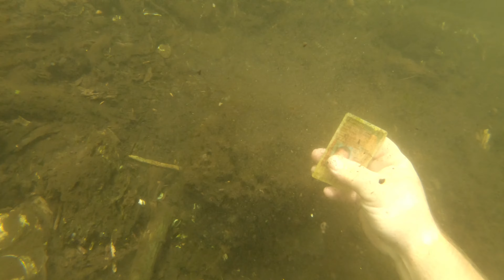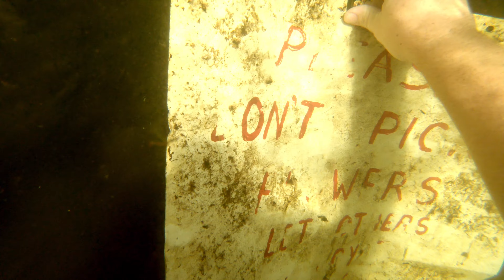First treasure hunt post quarantine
hi everyone this is my first treasure hunt since the quarantine, found some glasses and got lots of trash out of the river